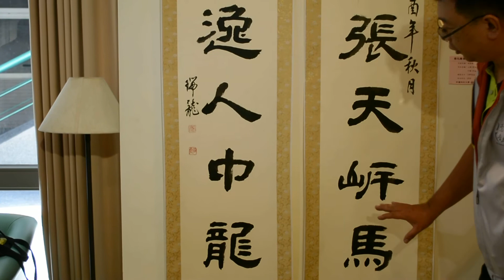施瑞龍 上聯 開張天岸馬下聯 奇逸人中龍